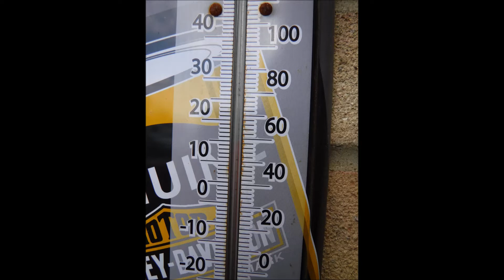Dyno tuner at the Adelaide Cafe, vid and pics 12 4 17